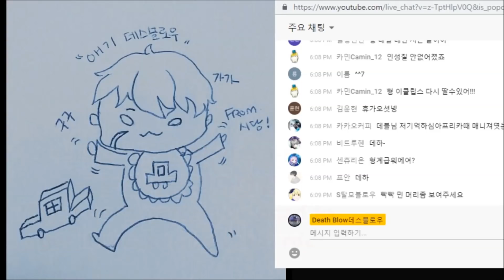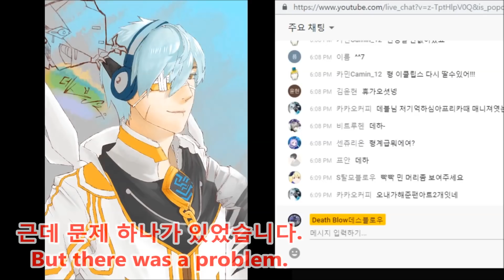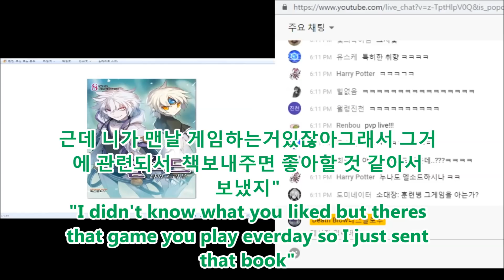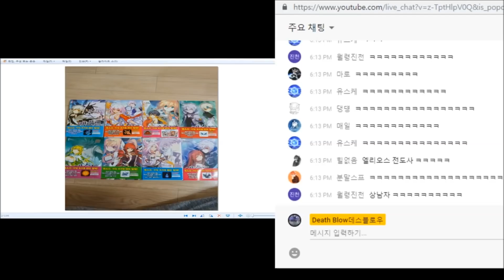[Elsword 엘소드]특이한 취향이로군 You got a special taste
미치겠다